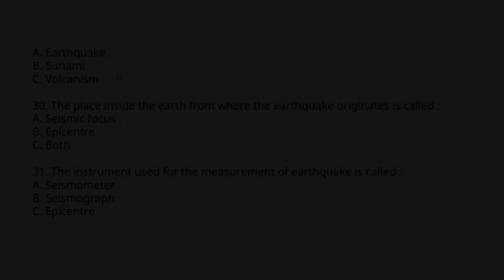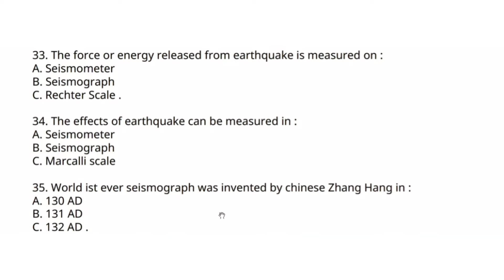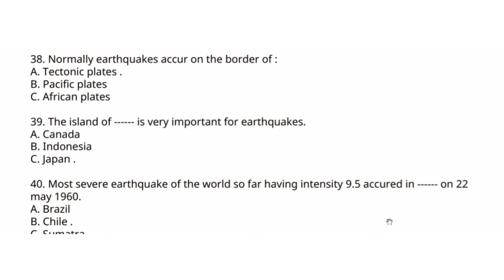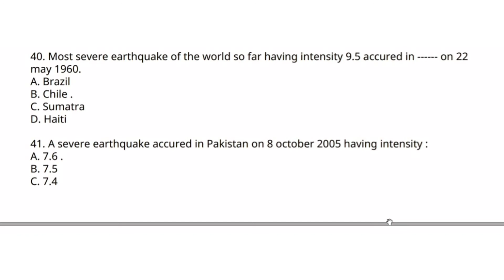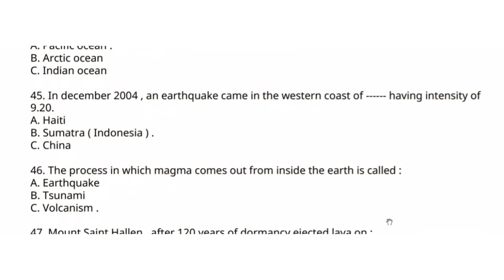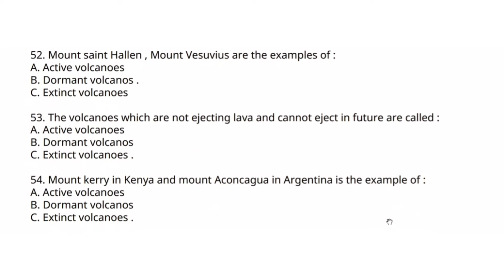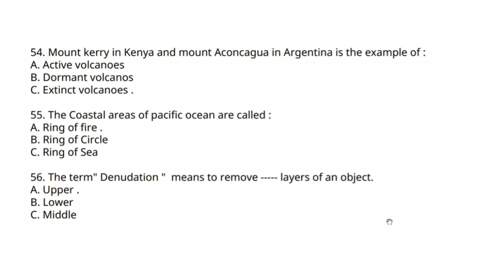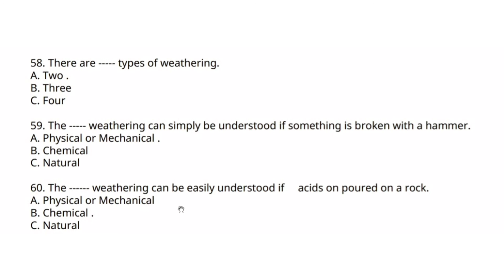Geography Grade 7 Mcqs|Test Preparation Series| Lecture - 2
General Science Grade 6 MCQS

General Science  Grade 7 MCQS

History Grade 6 Lectures